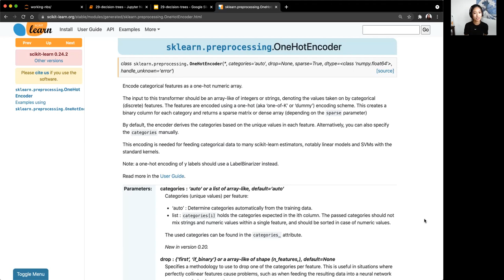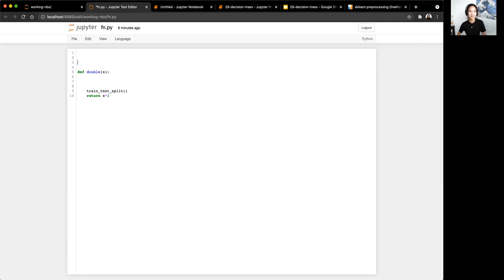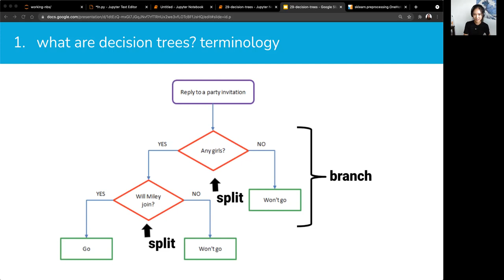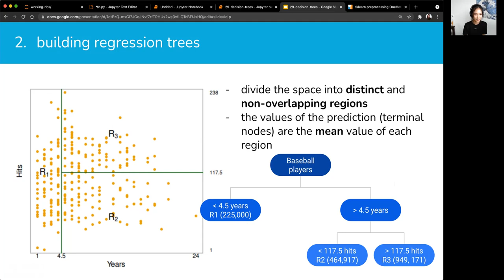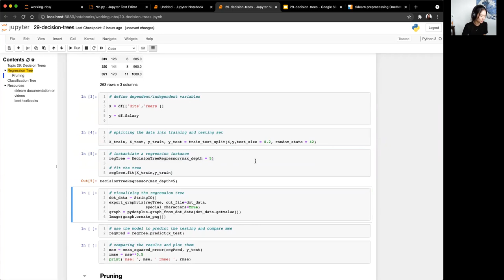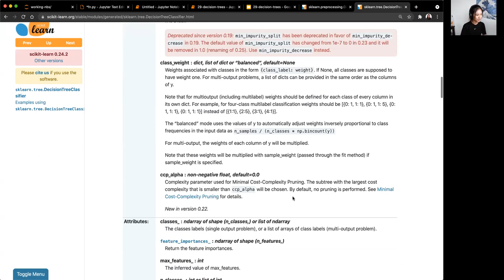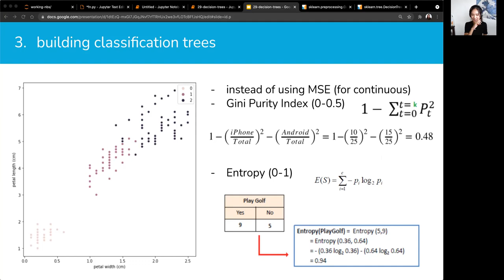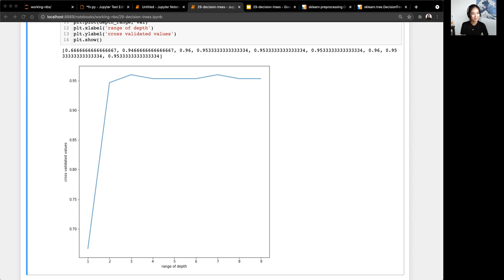Topic 29: Decision Trees